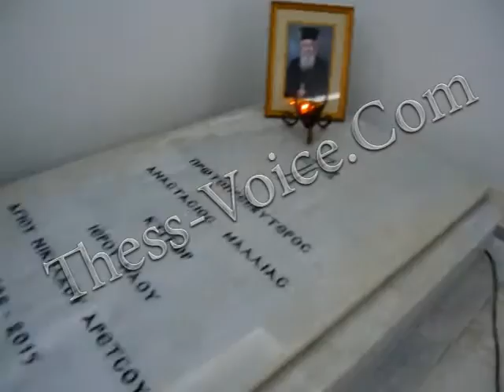Υποδοχή Πατριάρχη Βαρθολομαίου - Μητρόπολη Νέας Κρήνης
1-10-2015 Υποδοχή του Οικουμενικού Πατριάρχη κ.κ. Βαρθολομαίου, στον Ιερό Ναό Αγίου Νικολάου Αρετσούς της Ιεράς Μητροπόλεως Νέας Κρήνης και Καλαμαριάς όπου τελέστηκε τρισάγιο επί του τάφου του Μακαριστού Μητροπολίτου Ν. Κρήνης κ. Καλαμαριάς Προκοπίου.